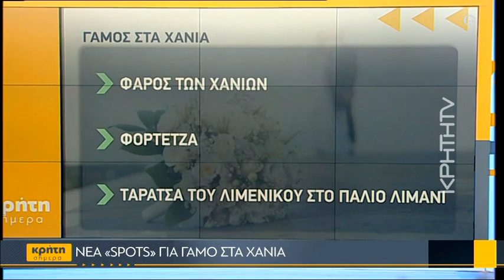«Ναυαρχίδα» για τα Χανιά ο γαμήλιος τουρισμός